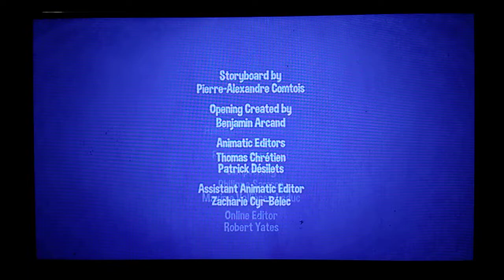Teletoon/Sardine Productions/Teletoon Original Production (2017)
Teletoon is Proudly Presents "ToonMarty" (2017)